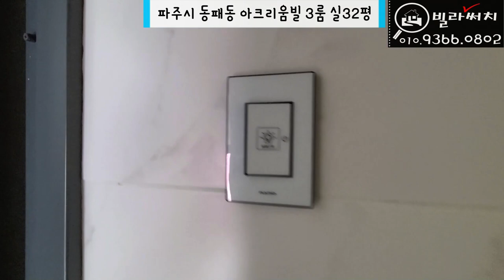[파주신축빌라]아이들이 맘것 뛰어놀수 있는 테라스가 13평인 실32평 운정빌라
✅매물소개
✔️위치: 파주시 동패동 (운정신도시)
✔️빌라명: 아크리움빌
✔️실평수: 32평
✔️실입주금: 최저입주금 및 최대융자가능(유선안내)

BGM 출처
Track - PerituneMaterial - Melancholy3